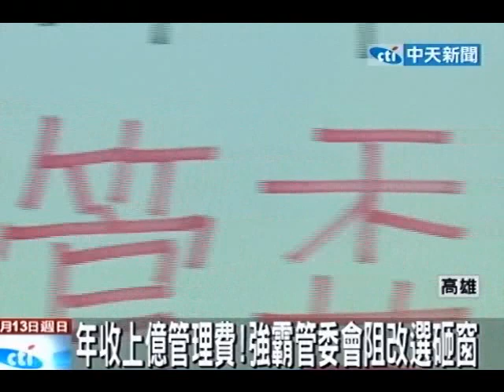年收上億管理費！ 強霸管委會阻改選砸窗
中天新聞》高雄市獅甲國宅近年來風波不斷，六年多前暴力集團覬覦高雄獅甲國宅2億多元的公基金，就把持管委會勒索保護費，最近又找人率眾砸窗，甚至逼迫住戶簽訂新的住約，若是不從就會慘遭修理，讓國宅住戶人心惶惶。